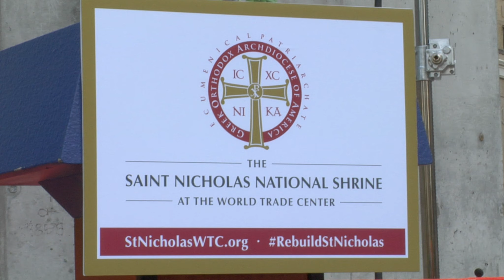Alex Agisilaou - TV Reel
Some of the highlights of the years woking in Television